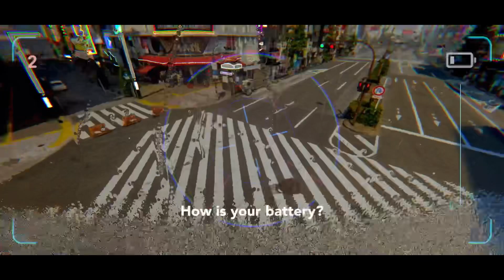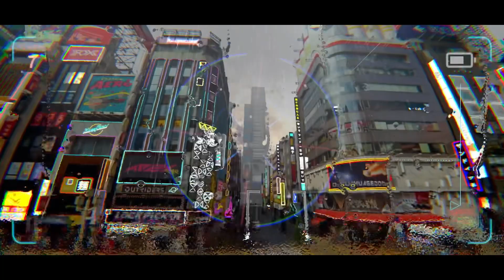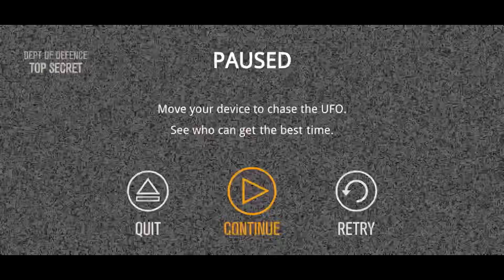26 Days of Games! UFO on Tape: First Contact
Howdy y’all!

Welcome back to 26 days of games! Where we’re uploading games 26 days in a row from A-Z. We’re continuing with with “UFO on Tape” and this is a new game to our roster.

I’d love to hear your thoughts on 26 days of games and if there’s any other Apple Arcade games you’d like to see after.

Time stamp!
00:00 Intro
00:10 Game Start
00:38 Nevada Air Force Base
03:48 Fight 743 To Japan
09:27 Nevada Air Force Base
12:35 Fight 743 To Japan
16:53 Neo Tokyo
23:08 Quick Play
24:20 Outro